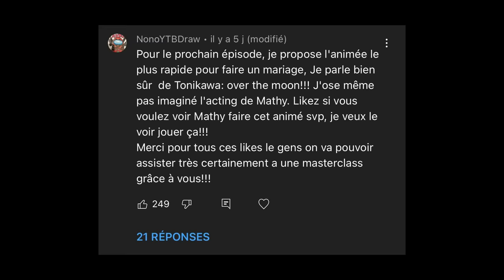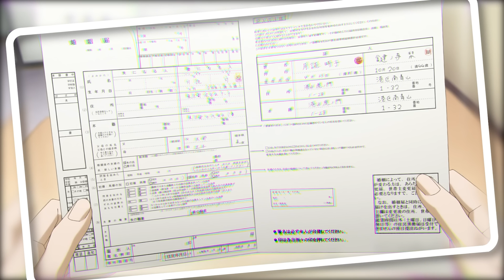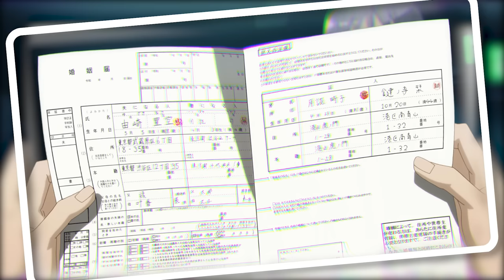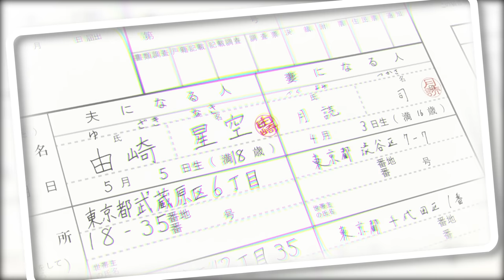Viens tester ce lit avec moi (Tonikawa)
Je vous résume l'anime Tonikaku Kawaii: Fly Me to the Moon

Clause de non-responsabilité :
Anime disponible sur Crunchyroll